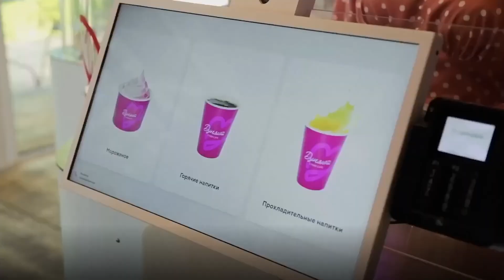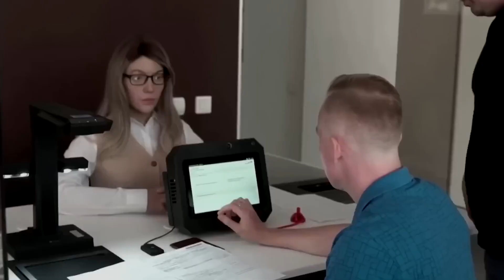Companion Robots | Innovations and Impacts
Discover the fascinating world of companion robots in this exploration of their development, functions, and societal impact. From household helpers to emotional companions, we delve into how these robots are revolutionizing daily life and human interaction. Join us as we examine the cutting-edge technologies shaping the future of robotics and the ethical considerations surrounding their integration into our lives.